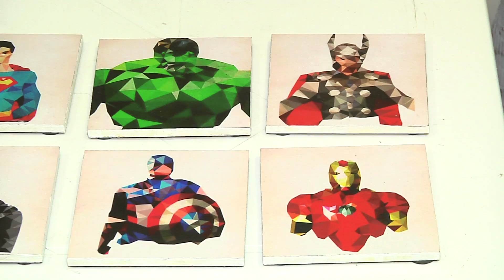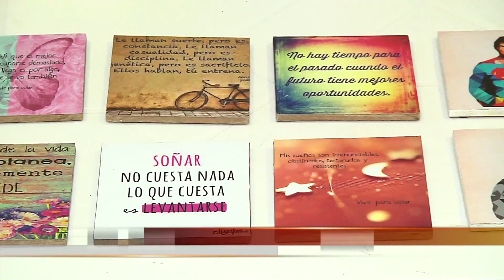Vintage, tendencia para la decoración de los hogares [Noticias] - TeleMedellin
Porta vasos, bandejas, percheros y botellas de cristal, con un estilo vintage, es la nueva propuesta para la decoración del hogar.